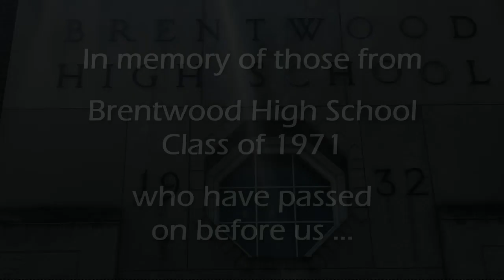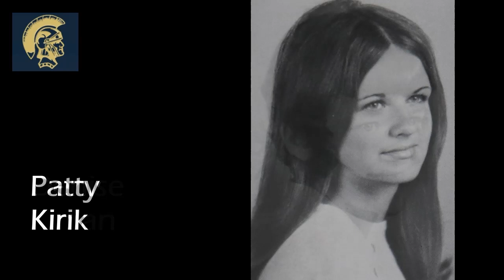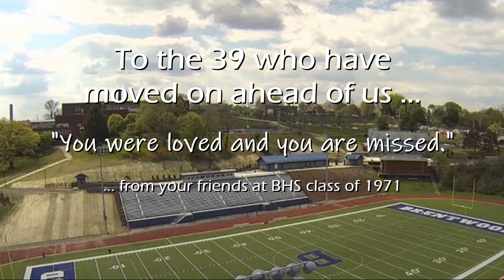Brentwood High School 1971 Memorial Video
In memory of the 39 students who have passed on before us.

"In My Life" performed by the Reo Brothers.